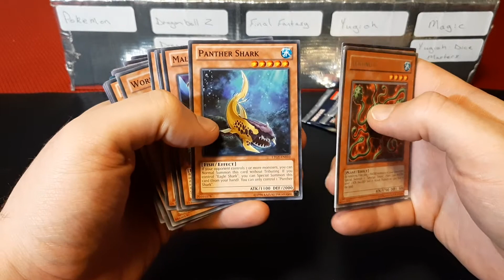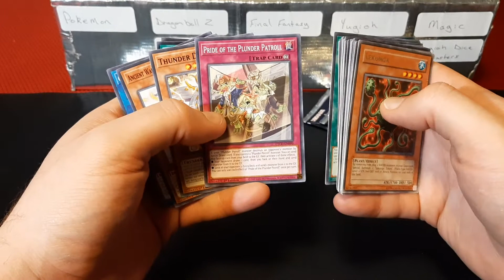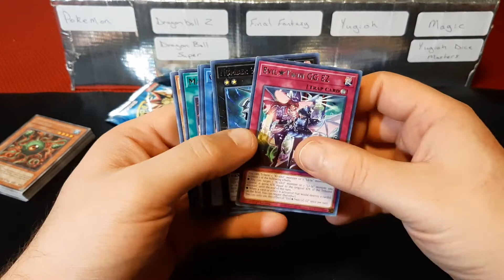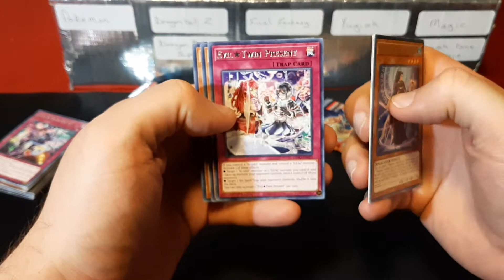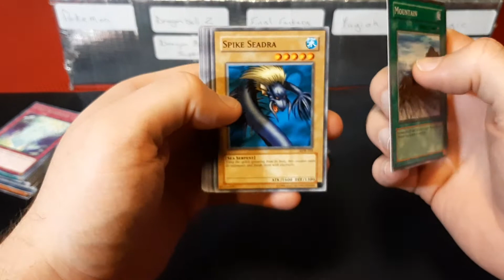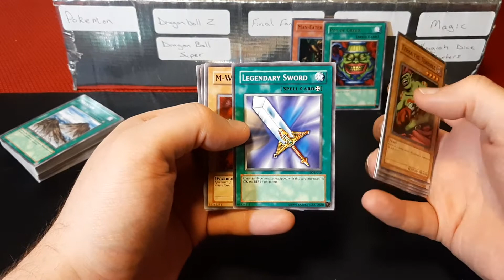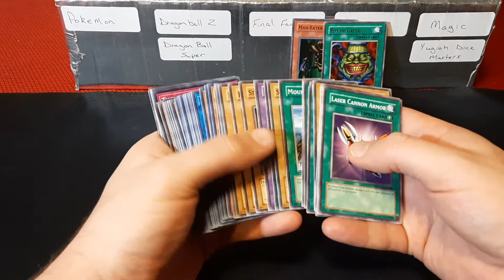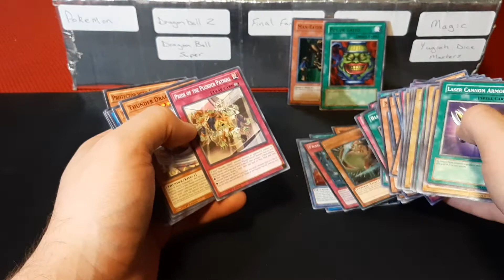Yugioh Pack Opening!!! LOB & Genesis Impact!!!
A small opening for Yugioh